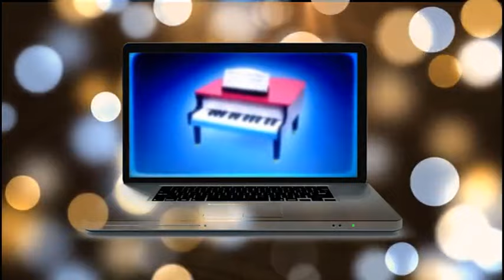AAAAAAA $7A || Word Party | HIT IT ! | SEASON 3 |Episode 1 (The Hidden Episode) new 2019#lulu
AAAAAAA $7A || Word Party | HIT IT ! | SEASON 3 | Episode 1 |NEW 2019

Meet Bailey, Franny, Kip and Lulu. They're adorable baby animals, and they want you to join the party and help them learn!

Word Party (also known as Jim Henson's Word Party) is an American animated children's television series that began airing on Netflix in 2016. The series was created by The Jim Henson Company using Henson Digital Puppetry Studio. The series premiered on July 8, 2016.[1][2] Season 2 premiered on October 21, 2016,[3] with Season 3 premiering on October 6, 2017.

On January 30, 2019, it was announced that it was renewed for a fourth season.[4]

Meet the babies
word party
lulu
2018
kids
party
learn
fete des mots
fetes
bébé
animals
animaux
aprendre
jeu enfant
films enfant
kids movies
movie
kid
enfant
baby
babies
last episode
Down on the Farm
7A
netflix

Nursery rhymes in English, canciones en inglés para niños, Comptines en anglais, Lagu-lagu anak berbahasa Inggeris, Musik Untuk Anak, barnvisorna på engelska, Músicas em inglês para crianças, Gyerekzene, Kinderlieder in Englisch, 英文兒歌, Písničky v angličtině, أناشيد أطفال باللغة الإنجليزية, अंग्रेजी में नर्सरी कविताएं, Barnerim på engelsk, Canzoni per bambini in inglese, Engelse kinderliedjes, Piosenki dla dzieci po angielsku, เพลงภาษาอังกฤษสำหรับเด็ก
animação